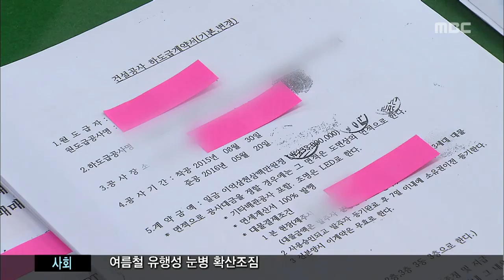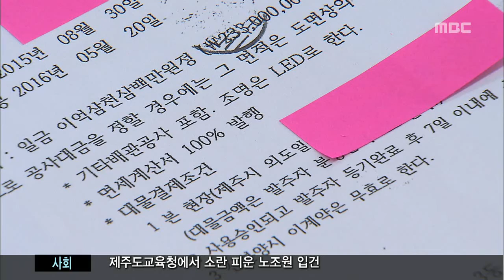제주MBC 리포트_가짜 하도급 계약서로 20억 원 가로채_김항섭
◀ＡＮＣ▶

 최근 제주지역에
부동산 열풍이 계속되면서
관련 범죄도 늘고
수법도 더욱더 교묘해지고 있습니다.

 공사대금 대신 받은
아파트를 싸게 넘기겠다고 속여
20억원을 가로챈 전기공사 업자가
경찰에 구속됐는데,
다른 업체의 법인인감까지 도용했습니다.

           ◀ＶＣＲ▶
           ◀ＥＮＤ▶

 제주시 외곽지역의 다세대 주택.

 부동산 업체 대표인 김 모 씨는
지난해부터
이 곳 등 아파트와 다세대 주택
16채를 전기공사업자 문 모씨로부터
사들였습니다.

 하지만, 실제로는 한 곳도
양도받지 못했고
김씨는 무려 14억원을 날렸습니다.

◀ＩＮＴ▶ 김00 / 피해자
"서류가 완벽해서 믿었고, 그 사람하고 (공사)현장도 여러 번 갔다 왔고 그래서 믿을 수 밖에 없는 상황이었습니다. 사는 게 사는 것 같지가 않고 식구들한테 미안하고..."

 경찰 조사결과,
문씨가 제시한
서류는 모두 가짜인 것으로

 시공업체의 법인인감을 위조해
아파트를 대물로 받는다는
하도급 계약서를 위조했고
보증서까지 만들어 피해자들을
안심시킨 것입니다.

 이런 수법으로 4명으로부터 17억원을 챙겼고
LED 특허권이 있다며 또다른 2명을 속여
4억 5천만원을 챙겼습니다.

◀ＩＮＴ▶ 임인수 / 제주서부경찰서 수사과장
"대물 부동산의 경우에는 공사가 완료되지 않았고 등기가 진행되지 않았기 때문에 권리관계가 명확하지 않습니다. 대물 부동산을 거래할 때는 신중을 기해야 될 것 같습니다."

 문 씨는 피해자들이 고소하자 달아났다
한 달 만에 경북 영주에서 붙잡혀
사기 혐의로 구속됐습니다.

(S/U) 최근 부동산 열풍으로 인한
사기 범죄가 증가하면서,
경찰은 관련 수사를 확대할 방침입니다.